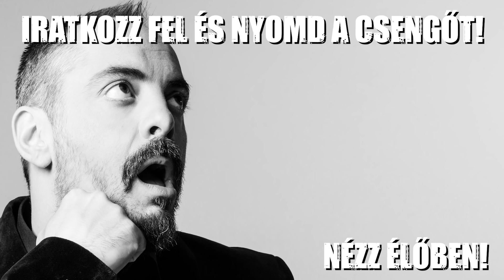HIBÁS VIZSGA I Mogács a Telefonbetyár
Telefonbetyár először 8 évesen voltam, utoljára meg 2013-ban mikor Music Fm-től kaptam egy megbízást. Új műfaj született Call Up Comedy. Szerettem csinálni.